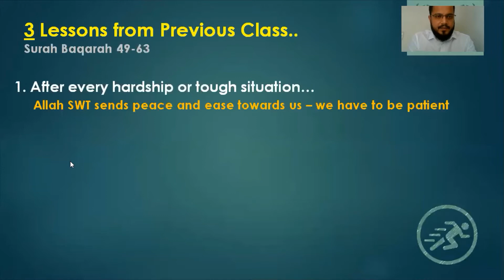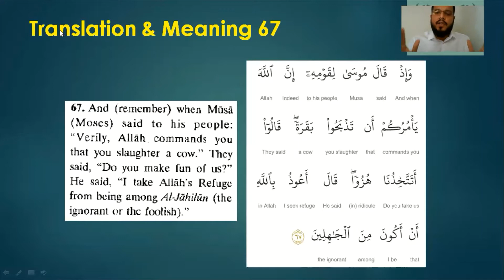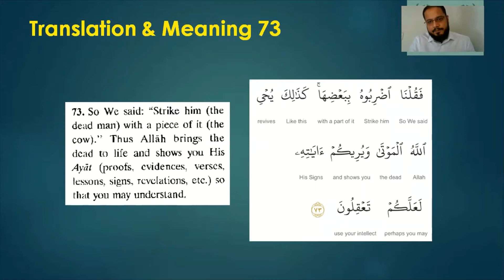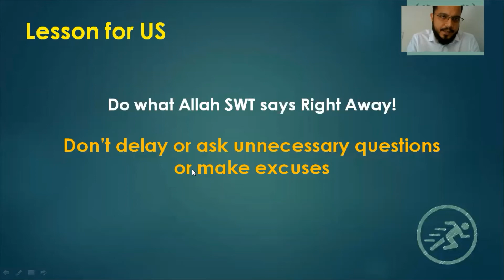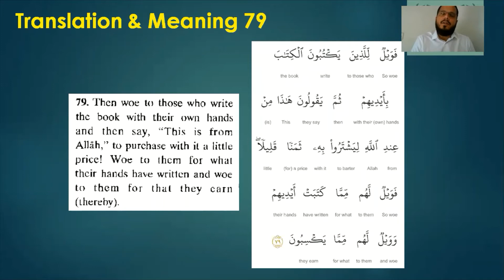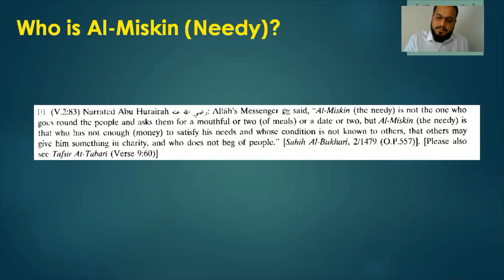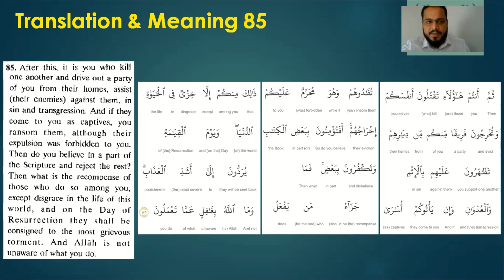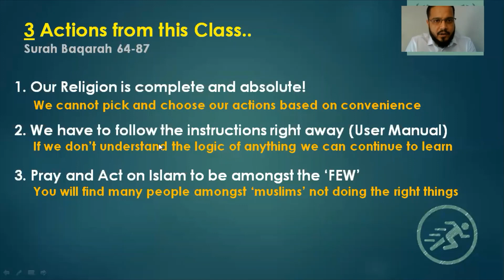Quran4teens Lesson 08 Surah Baqarah 64-87 Understand Quran Islam Faith Easy Lecture Teenager Youth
Lesson 08 Alhamdolillah we went through Ayats 64-87 of Surah Baqarah in which we continued the story of Banu Israel and how they were given multiple chances from Allah SWT to get guidance via Prophet Musa (AS). We learned to follow Islam in its entirety, there is no option of picking the actions we like and leaving the rest.

🌠 *Content:*
🔍 *Program Details*
⏰2:00 - 3:00 pm (KSA Time)🇸🇦
⏰3:00 - 4:00 pm (UAE Time)🇦🇪
⏰4:00 - 5:00 pm (PAK Time)🇵🇰

*Fees - FREE

Understand Quran Islam Easy Lecture Teenagers Youth Tafsir Tafseer Imaan Iman Faith Guidance Tips Actions Beginners Simple Translations Meanings
Quran4teens Lesson 8 Surah Baqarah 64-87 Understand Quran Islam Faith Easy Lecture Teenagers Tafseer Imaan Religious English Lecture Zoom Class Weekly Simple Belief Translation Tafsir Signs Ayah Beginner Youth Islamic